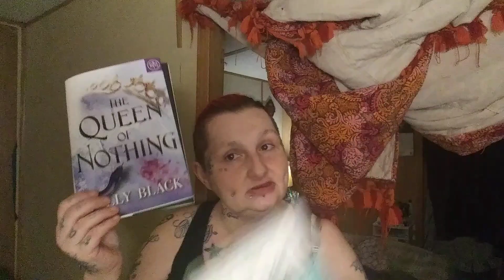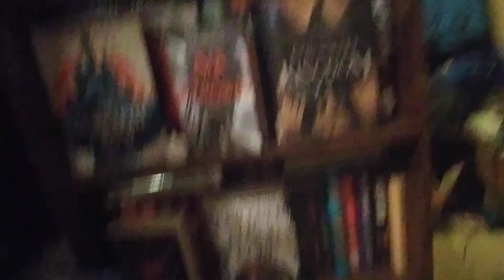shaving my head gone wrong in the end.....